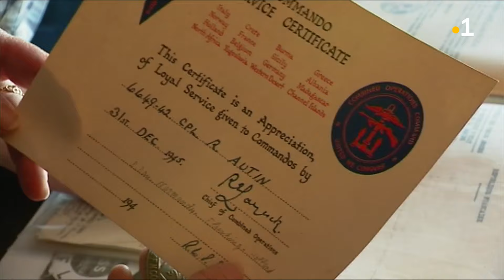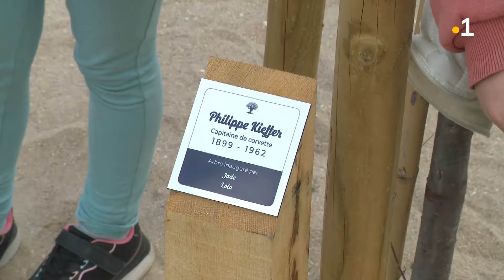Georges Messanot et René Autin, héros du D-Day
80 ans après la bataille, le monde se souvient de l'opération qui a contribué à mettre un terme à la Seconde Guerre mondiale sur les plages de Normandie.

Si l'implication des Américains, des Anglais ou des Canadiens a déjà fait l'objet de nombreux films et témoignages, la présence des 177 Français du commando Kieffer est restée dans l'ombre pendant plusieurs décennies.

Parmi les héros du D-Day, on compte pourtant deux jeunes de Saint-Pierre et Miquelon, Georges Messanot et René Autin.